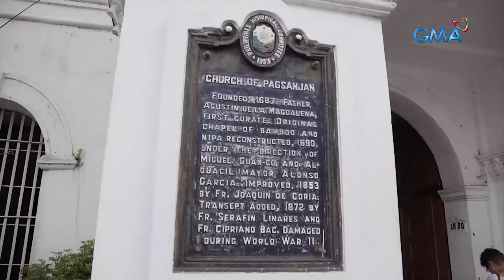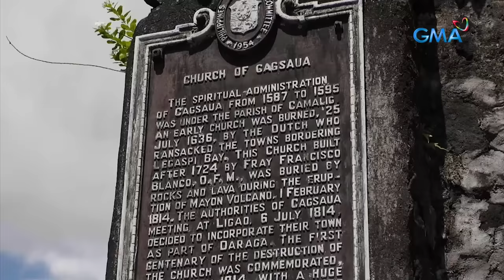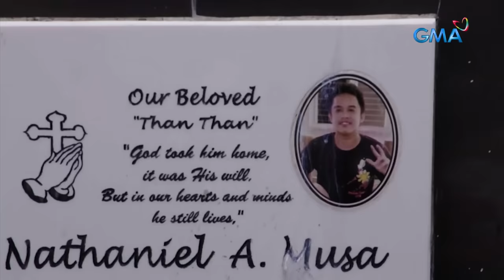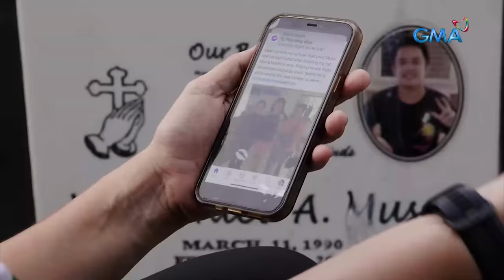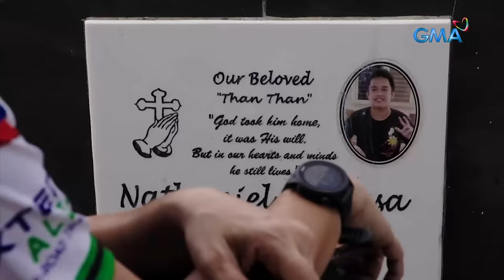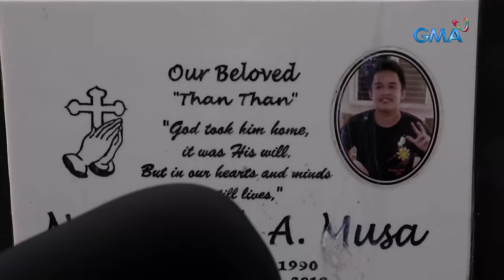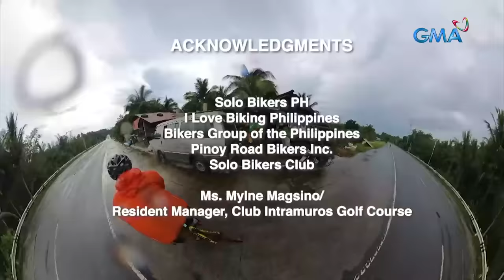'400 Kilometro', dokumentaryo ni Kara David (Uncut) | I-Witness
Panoorin ang uncut version ng dokumentaryo ni Kara David na '400 Kilometro' kung saan pumadyak siya at ang dalawa pang siklistang sina Reiner at Jorge mula Rizal hanggang Bicol para sa magkakaibang misyon.